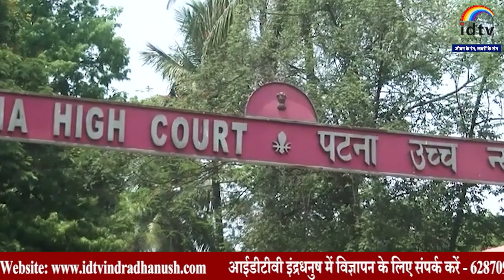बिहार में जातीय जनगणना पर हाईकोर्ट की रोक